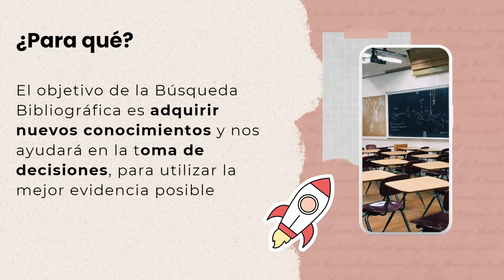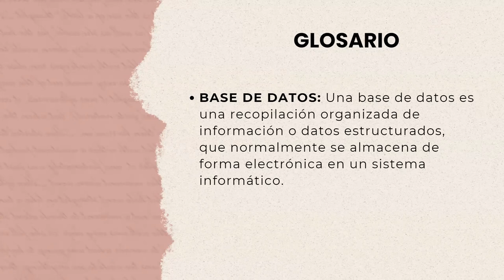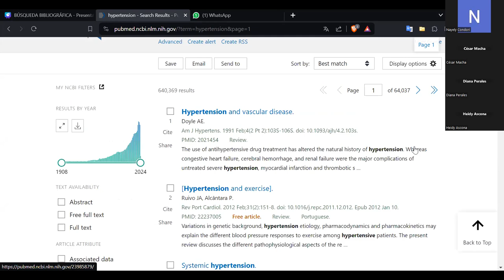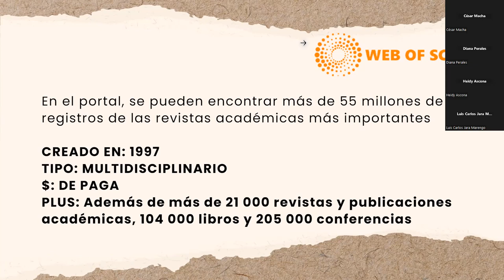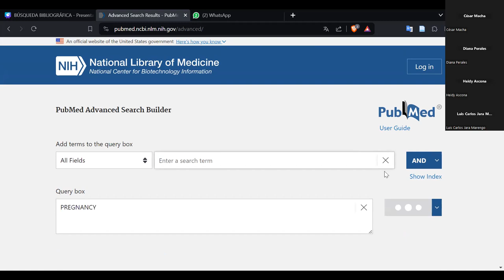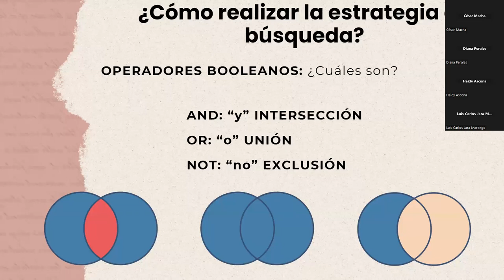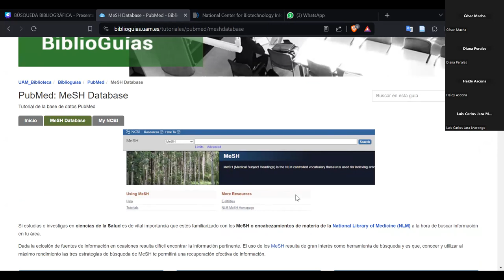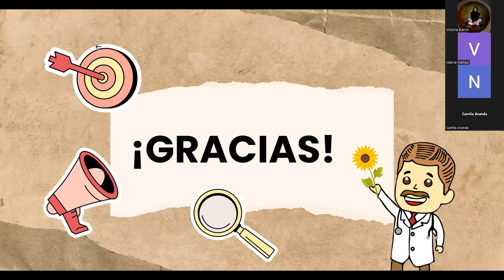SESIÓN 2: TAMI: Búsqueda Bibliográfica